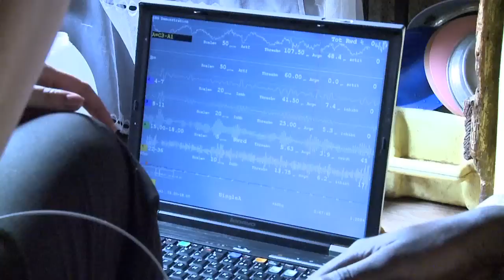For Autism Neurofeedback, and Play Teaches with Lynette Louise, The Brain Broad!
To contribute to FIX IT IN FIVE the internet series about Lynette's work

A Young Uganda Girl suffering from seizures relearns how to work her mouth ... all with determination, joy and neurofeedback!